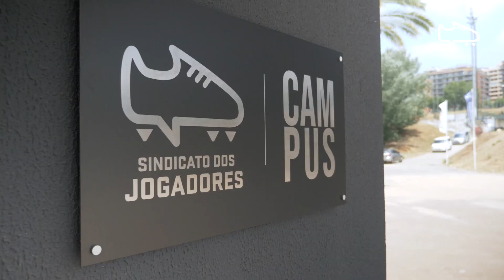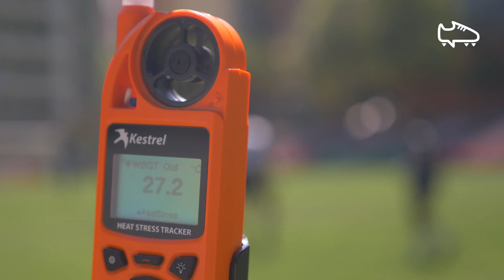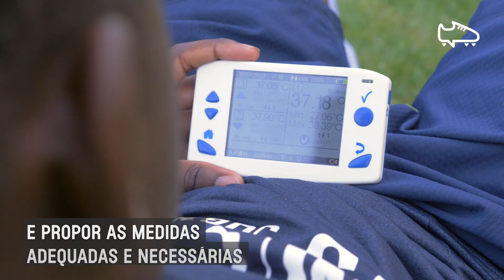20.º Estágio do Jogador - Estudo dos efeitos do calor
Em parceria com a Portugal Football School e a Federação Portuguesa de Futebol, o Sindicato dos Jogadores está a realizar um estudo científico para avaliar os efeitos do calor no rendimento e na saúde dos atletas, com a participação dos futebolistas do 20.º Estágio do Jogador.
O fisiologista da Unidade de Saúde e Performance da FPF, João Brito, e o presidente do Sindicato dos Jogadores, Joaquim Evangelista, explicam a importância desta investigação.